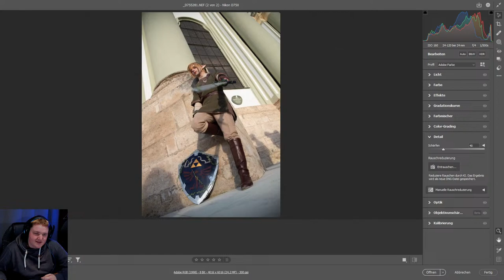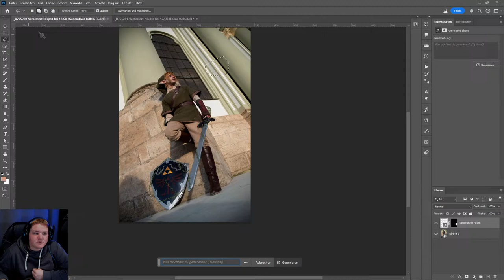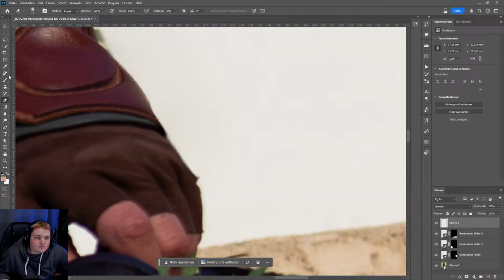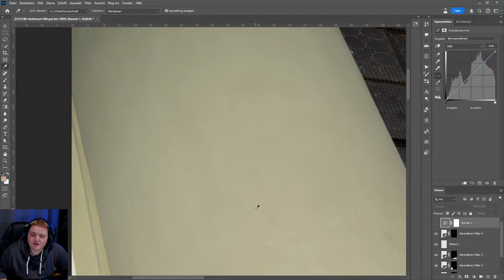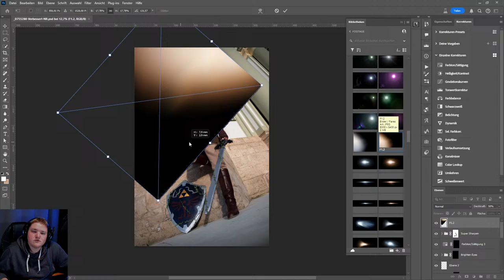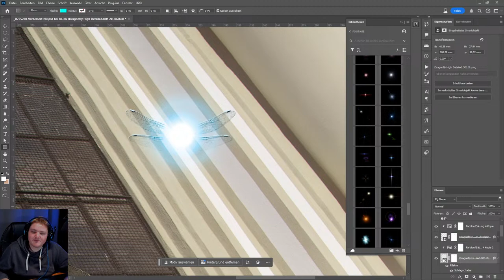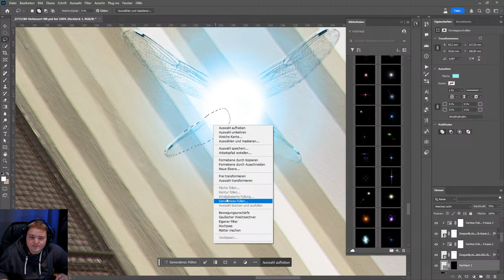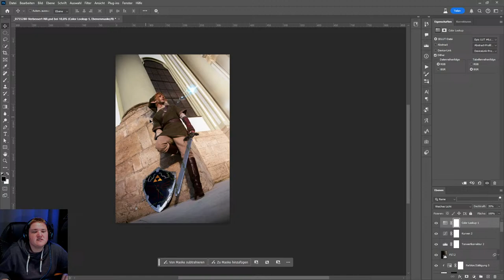Photoshop Bilder bearbeiten Live Episode 33 - Bildbearbeitung in Photoshop (deutsch) [2024]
Entdeckt in diesem Video, wie ich Live mithilfe von Photoshop Bilder in beeindruckende Kunstwerke verwandele. Lernt meine Bearbeitungstechniken kennen, um verschiedene Fotos optimal zur Geltung zu bringen. Taucht ein in die Welt der Photo Manipulation und lasst uns dein Bild zum strahlen bringen!